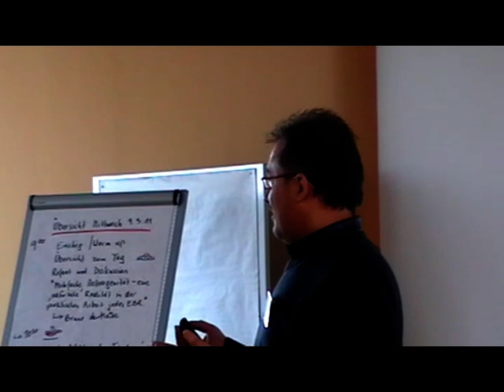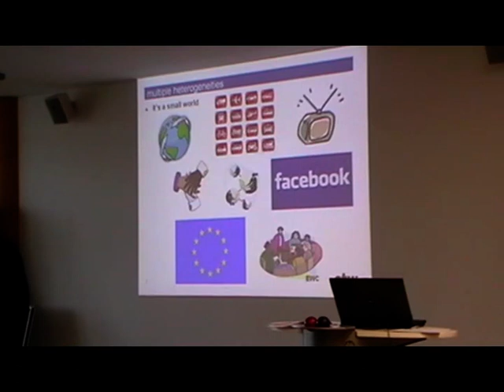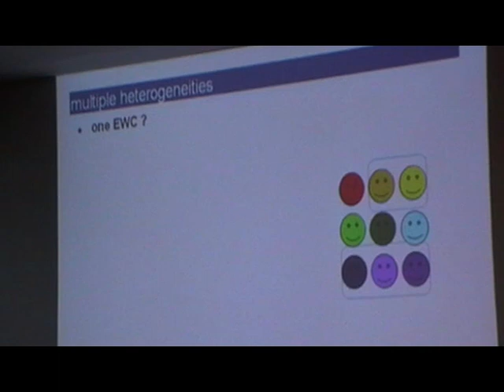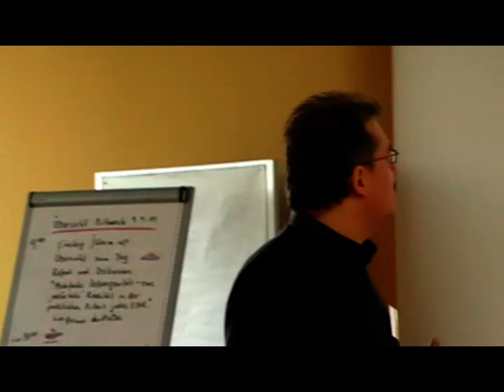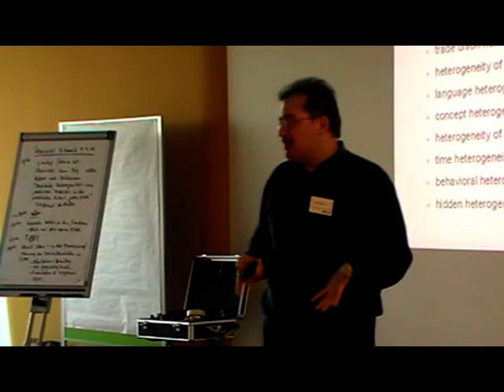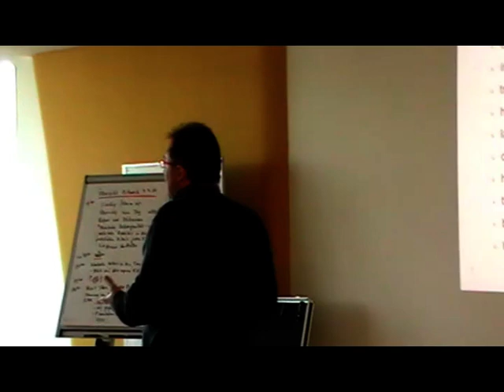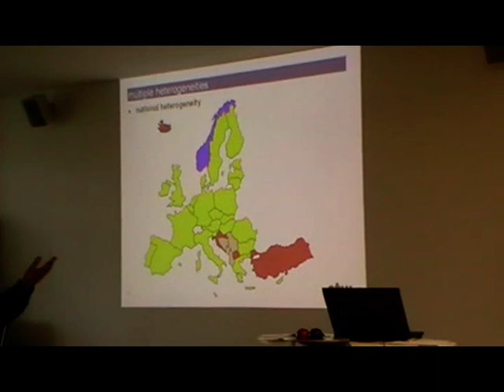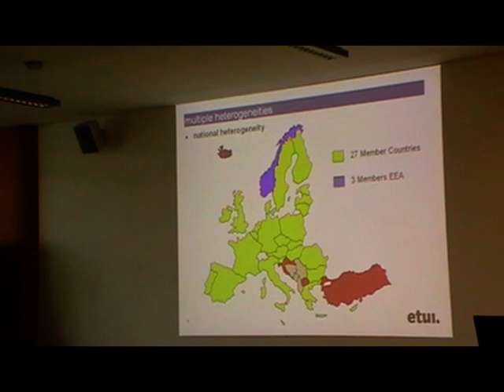Input von Bruno Demaître vom ETUI zu "Multiple Heterogenities" 1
Bruno Demaitre 01